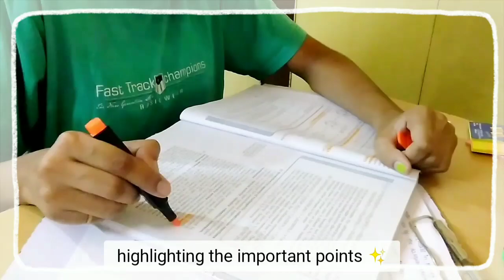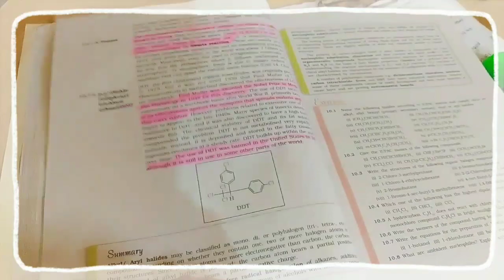A Day In Life Of a 12th grader📚| Productive study vlog🥑| Online Classes💻| Aditi Mani💗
Hiee everyone✨❤️
Welcome u guys! So, new upload is here. Please shower loads of love to this upload❣️

About me 💁🏻‍♀️🫶🏻

➡️a machine whose fuel is coffee☕
💚utilising coffee in science💀
💚grade-12th as 2022-23
💚new video will knock you every week✨
💚editing apps:- vita, inshot, picsart and phonto!

✨Musics used in the video aren't owned by me! ✨

Make sure to checkout these Non-copyrighted songs for your videos. 🤗❤